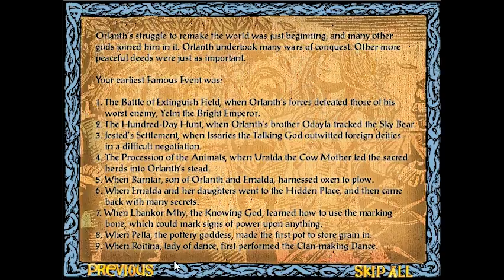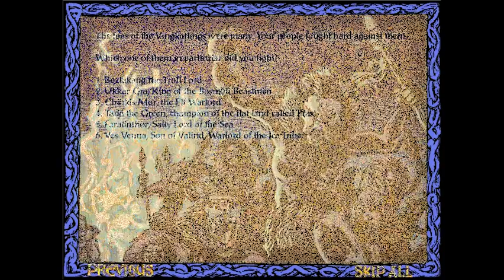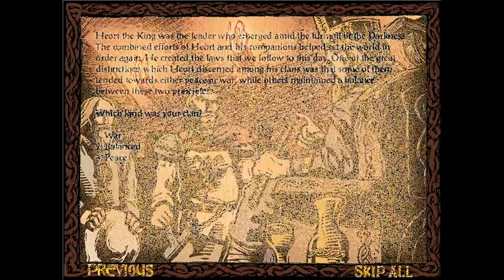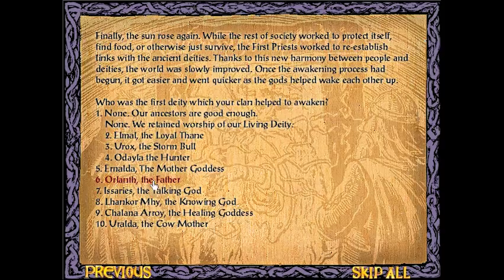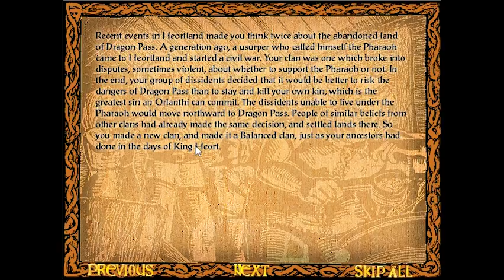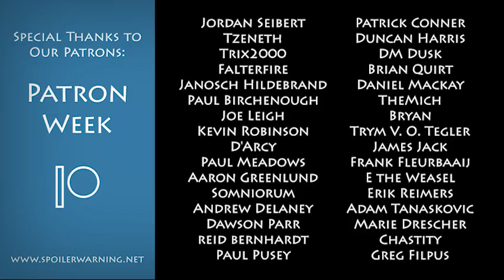Patron Week - King of Dragon Pass, Part 1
It's Patron week on Spoiler Warning! One week every month, we play games suggested and voted on by our patrons. This month, we're looking at King of Dragon Pass, an innovative strategy game/visual novel from the late 90s about Iron Age Vikings living in a pass with absolutely no dragons in it.

Also, we've got a Discord now! Come hang out